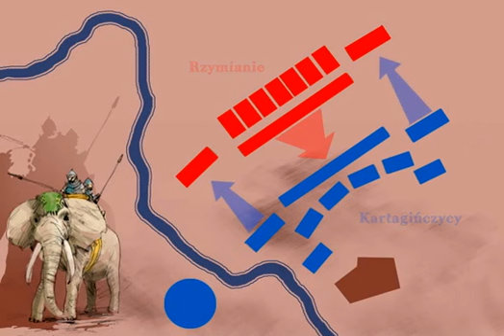Kanny, 216 p.n.e.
W południowo-wschodniej Italii (dzisiejsza Apulia) w 216 roku p.n.e., w trakcie drugiej wojny punickiej, rozegrała się jedna z najsłynniejszych bitew w dziejach świata. Przeczytaj więcej w encyklopedii

Autor tekstu: Bartłomiej Kaczorowski
Rysunki: W. Sankowski